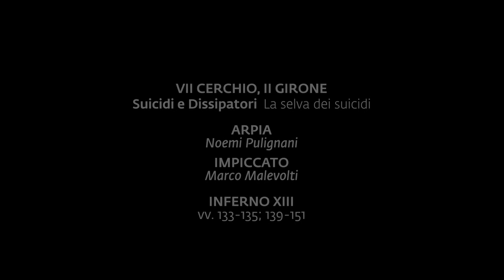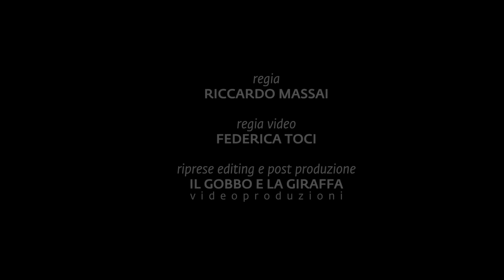La selva dei suicidi. Inferno, VII cerchio, II girone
Le Arpie sono creature della mitologia classica. Dante le colloca a custodia della selva dei suicidi e le descrive come uccelli mostruosi dalle grandi ali, con colli e volti umani, un grosso ventre piumato e zampe artigliate. Nidificano tra gli alberi dove sono imprigionate le anime dei suicidi e, cibandosi delle loro foglie, provocano un dolore straziante ai dannati.
Non sappiamo chi sia questo suicida che si impiccò nella propria casa. Dante sembra voler evidenziare la sua origine più che la sua identità, compendiando in questa figura tutti i fiorentini che hanno ucciso se stessi e che, avendo rifiutato la vita, vengono trasformati in arbusti sottoposti allo strazio delle Arpie (XIII, 133-135; 139-151).